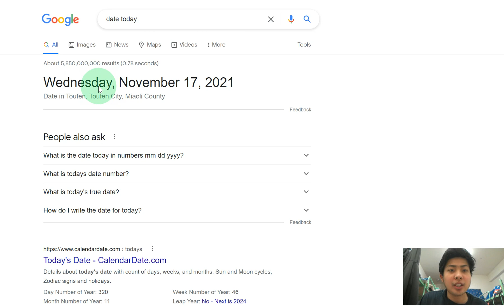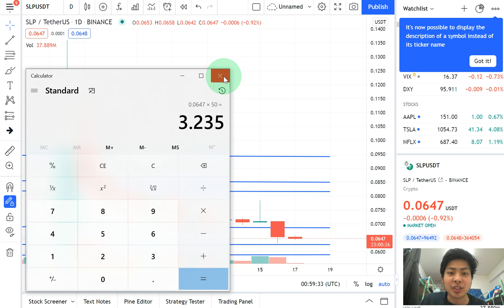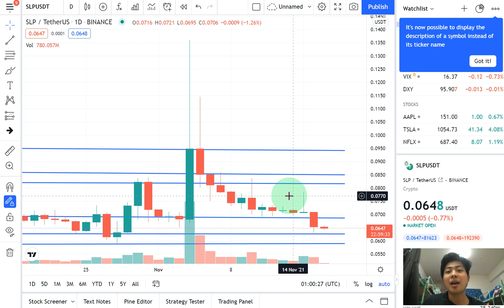SLP Price Update November 17, 2021 Analysis Paralysis